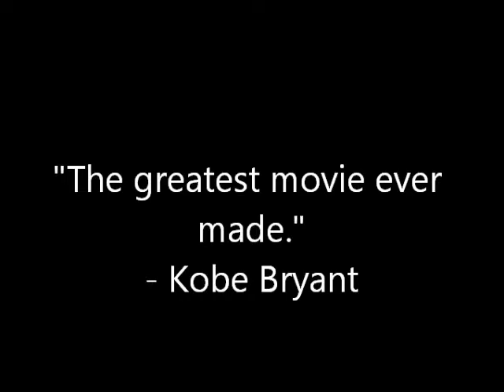Lord of the Flies Trailer